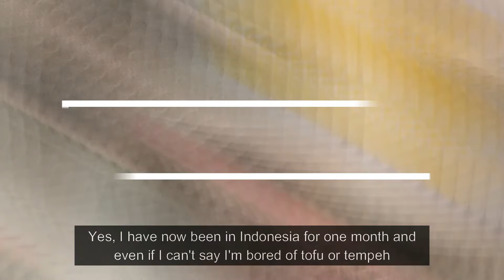SOME NICE FOOD PLACES IN JAKARTA | SI BULE SENENG KETEMU MAKANAN INDONESIA LAGI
Home in Jakarta, we show you some nice foods and places we like in the capital of Indonesia